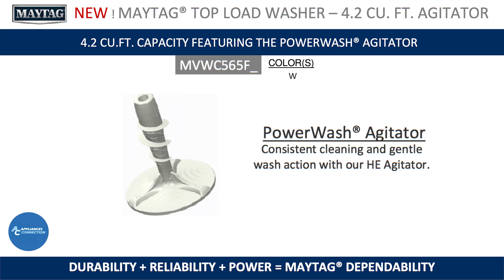Maytag 28" Top Load Washer MVWC565F at Appliancesconnection.com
MVWC565FW 28" UL Listed Top Load Washer from Maytag offers a spacious 4.2 cu. ft. Capacity with 11 Wash Cycles to satisfy your cleaning demands. The washer features PowerWash, Deep Water Wash Option, Auto Sensing Option, and Deep Rinse Option. Available at AppliancesConnection
Features:
Best Cleaning in Its Class Driven by the PowerWash® Cycle
The Best Cleaning in its class is driven by the PowerWash® cycle, which attacks stains with extra cleaning action from a wash system that uses PowerWash® Agitator technology, extended cycle times and heated water to remove everyday tough stains in a single wash.
PowerWash® Cycle
The PowerWash® cycle is specially designed to remove everyday tough stains and deliver the Best Cleaning in its class.
Extra-Large 4.2 Cu. Ft. Capacity
Move mountains of laundry with extra-large 4.2 cu. ft. capacity.
PowerWash® Agitator
The Maytag® PowerWash® Agitator uses sensing technology to adjust water levels for maximum effectiveness and dispenses fabric softener at the right time during each cycle.
American Pride
We take pride in building strong, reliable appliances for your home. From Clyde, Ohio to you, these washers are designed, engineered and assembled in the U.S.A.
Deep Water Wash Cycle
When you've got a bulky bunch to wash, like a fluffy comforter, Deep Water Wash raises the water level to make your laundry day a breeze
Stainless Steel Wash Basket
The wash basket is constructed of sturdy stainless steel that's built for the long haul and stays looking great
Cold Wash Cycle
This washer help power out tough stains using cold water and extra cleaning action
10-Year Limited Parts Warranty On The Direct Drive Motor And Wash Basket
We don't just tell you a Maytag® washer will get your clothes clean for years: we confidently back our washers with a 10-year limited parts warranty on the direct drive motor and stainless steel wash basket.